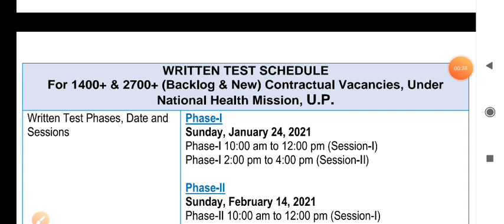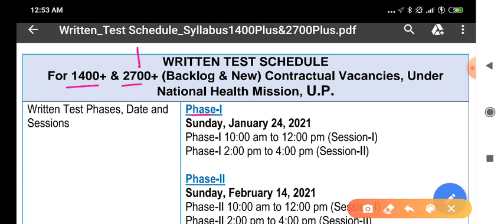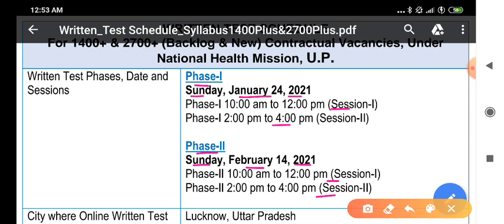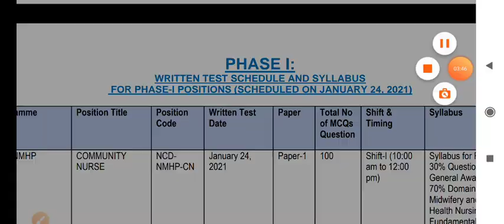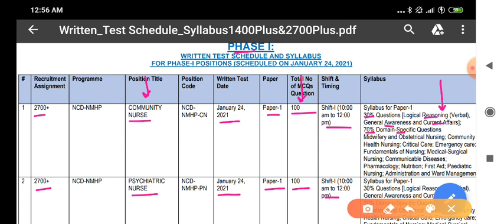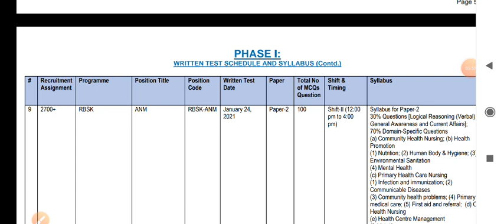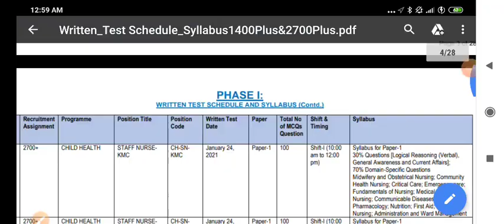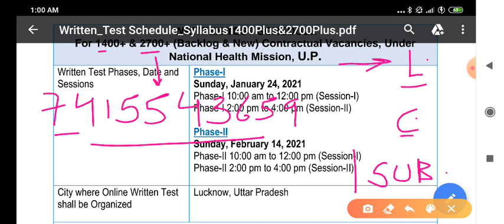UP NHM [ 1400+ & 2700+ ] भर्ती - EXAM SCHEDULE जारी - TOPICWISE SYLLABUS ,ADMIT CARD ,EXAM DATE ??